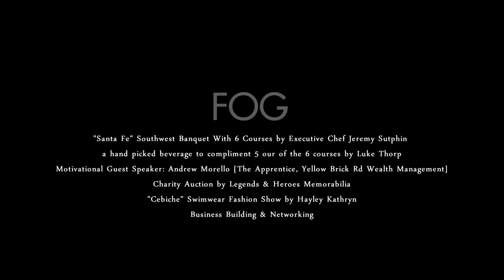Sam Frantzeskos - Fog Restaurant & Bar Melbourne - My Creation Pt I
Fog Restaurant & Bar located in Greville Street, Melbourne is at the heart of good food, fashion and social happenings. Creator and Owner Sam Frantzeskos talks about his inspiration to create Fog and what led him to it.

Filmed, Directed, Sound & Editing: Amaresh Wardha
Music Production: Amaresh Wardha